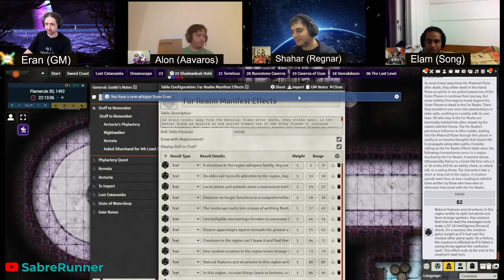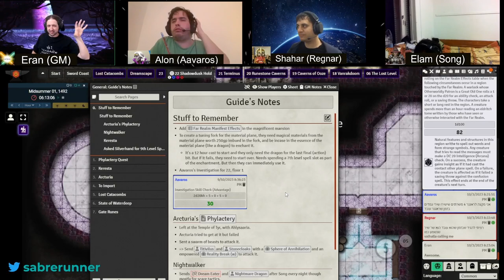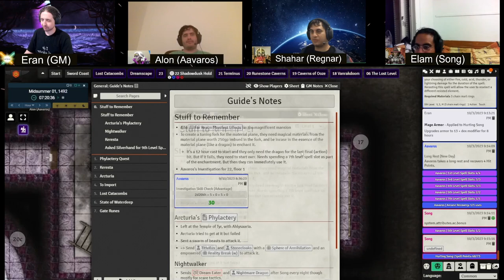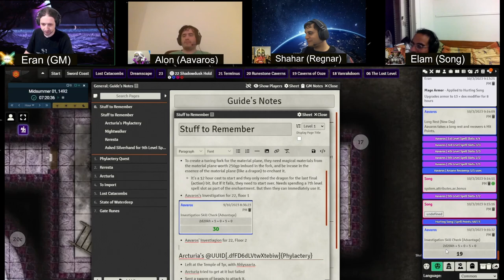Dungeon of the Mad Mage˸ Floor 22, Part 3